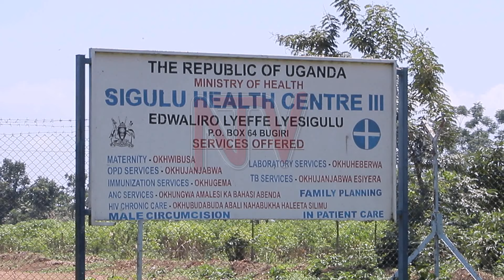HEALTH FOCUS: Communities in Luuka struggle with health reproductive care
In Uganda’s far eastern districts, isolated communities are grappling with significant health and social challenges, particularly for adolescent girls and young women. The rise in HIV infections and limited access to healthcare and education have left many vulnerable. Here’s more on this story in this week’s health focus.